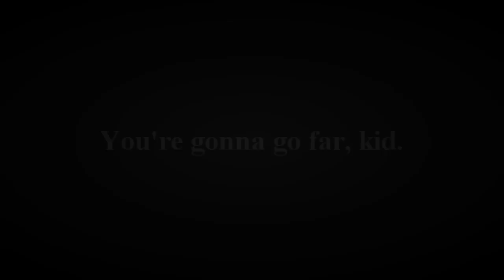You're gonna go far, Kid [Homestuck]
Song: You're gonna go far, kid
Artist: The Offspring
Homestuck is by Andrew Hussie

Not much to say I guess. I hope everyone enjoys this video, I worked really hard on it. :) And now I'm on winter break so I'll be making more videos, although I have a few MEP parts left to do and a gift video for my friend, I'll get more videos up though!